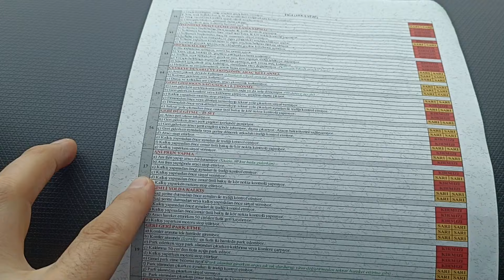Direksiyon Eğitimi ve Sınavı 2024 - 7. Ders / Ani Fren Yapma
Sınavda belki de hiç zorlanmayacağınız en basit bölümümüz ani fren. Ancak! Rehavete kapılıp kurallara dikkat etmezseniz kırmızı hata yapıp başarısız olabilirsiniz. En önemlisi kalkışta SİNYAL ve AYNA  unutulmamalıdır.